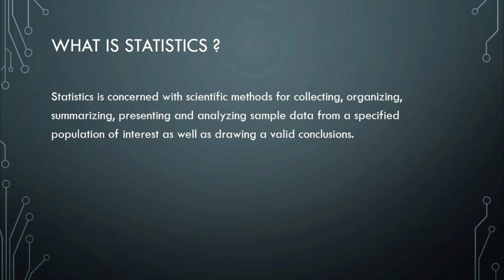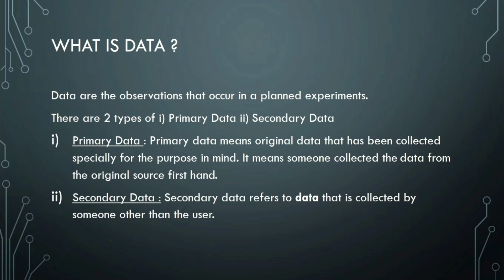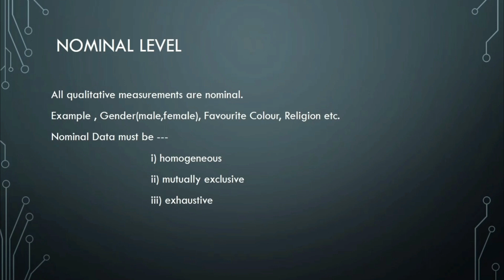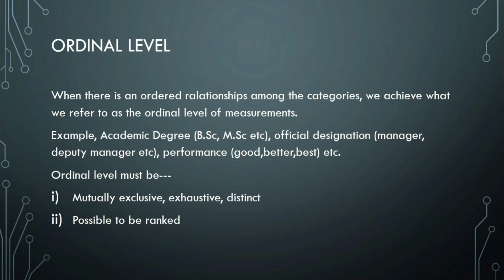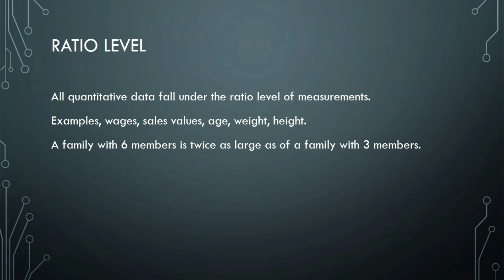Summarizing Data || Basic Statistics || Md. Abdul Quayyum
This video is about statistics and Data. Here you find the defination of statistics, Data type and Level of measurements which is very important topic.